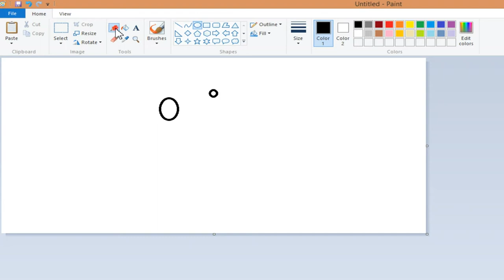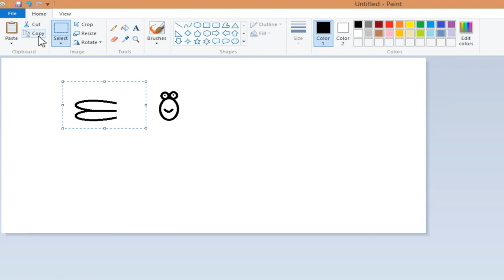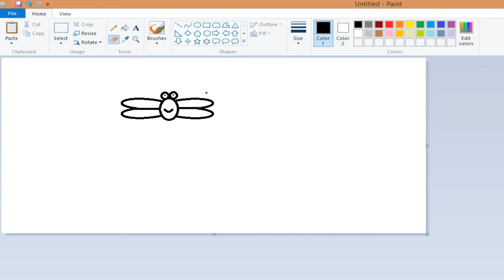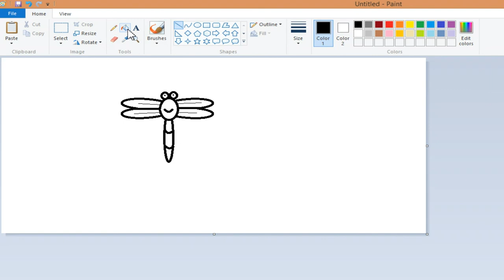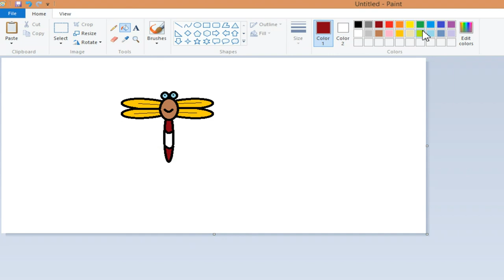MS PAINT พี่หมีสอนวาดรูป แมงปอ EP.68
วาดรูปด้วยโปรแกรม MS PAINT ด้วยการนำรูปทรงกลม สี่เหลี่ยม สามเหลี่ยม เส้นตรงต่างๆต่อกันจนเป็นรูปแมงปอ